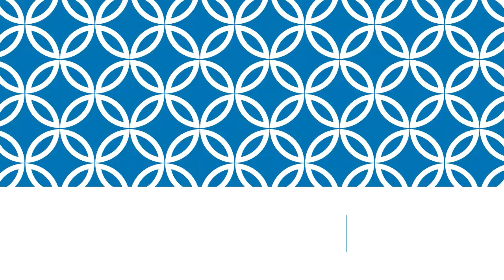shoeplay JTc0g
Topic:
Where does methane come from on Mars? It is probably released into the atmosphere through pressure changes.